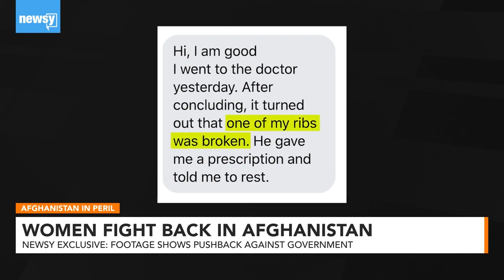Afghan Women Fight Back, Protest Against Taliban